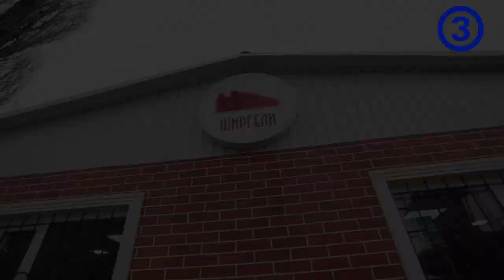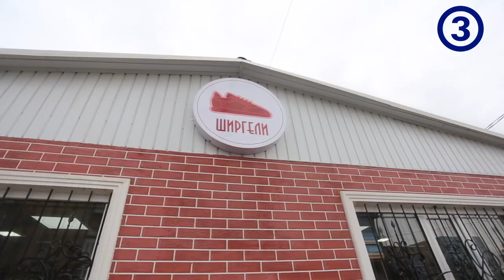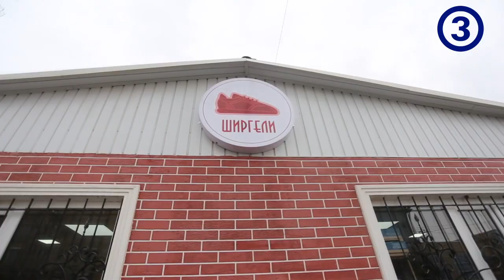Теле Тест 8-чыгарылыш бул знак короче казып жатат.